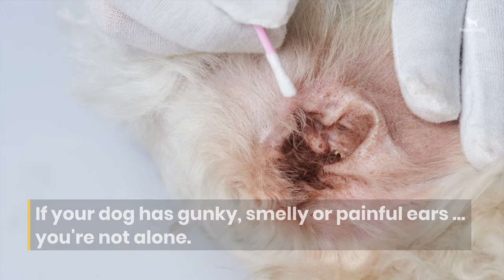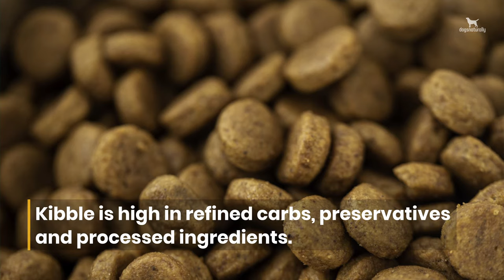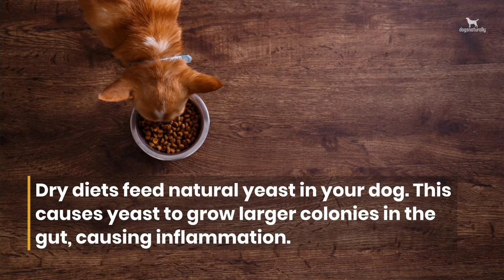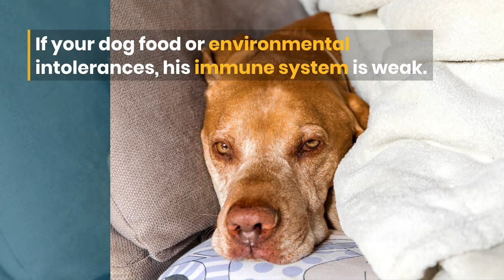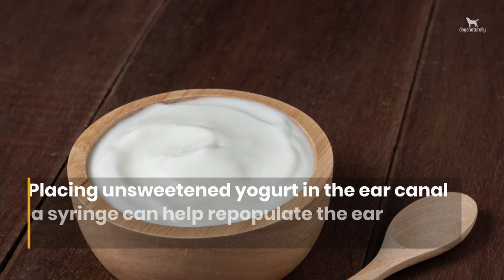Dog Ear Infections: DIY Remedies That Work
Ear infections are a top reason why dogs go to the vet. 🐶

And if your dog gets them all the time, ear infections can be very time-consuming ... and expensive.

If your dog has had an ear infection, you know that they aren't fun for either of you. And it can be really frustrating to try and get rid of them.

And antibiotic drops are usually a favorite from vets when it comes to ears. But these drops just mask the symptoms, they aren't actually fixing the problem.

Learn to spot the symptoms AND keep your dog safe with these at-home remedies ➡️

🌿 Add natural and nutritious supplements to your dog's routine ...